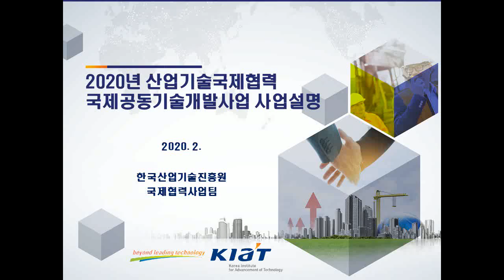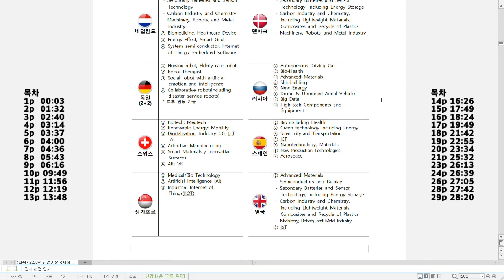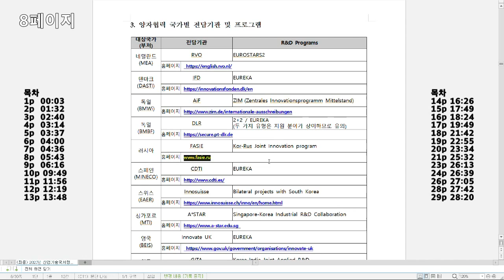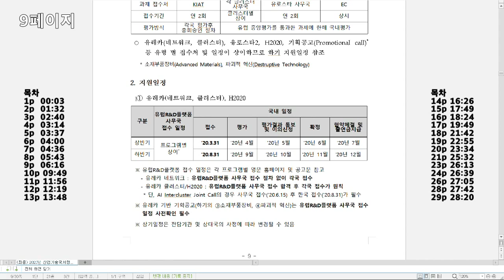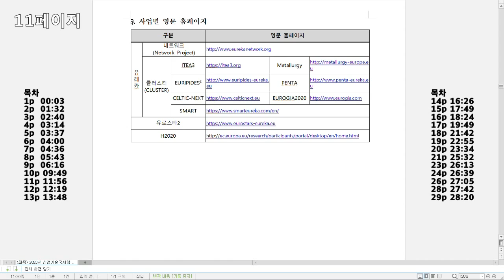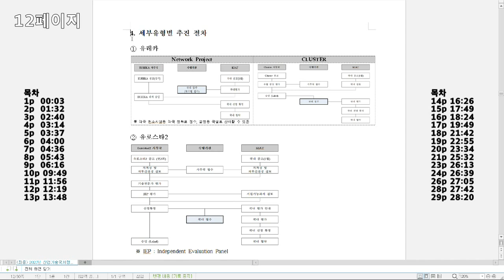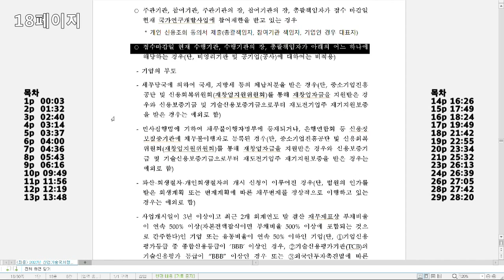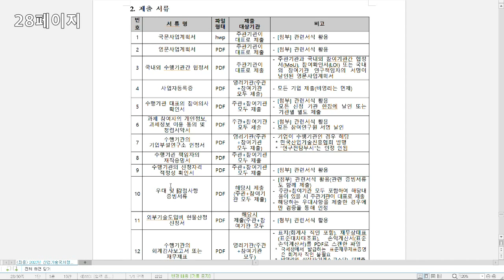2020년 산업기술국제협력사업 국제공동기술개발사업 설명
2020년 산업기술국제협력사업 국제공동기술개발사업 설명 영상입니다.

신종 코로나바이러스감염증 예방을 위해 오프라인 설명회를 취소하고, 온라인으로 사업 내용을 설명드립니다.

사업 내용과 관련하여 궁금하신 점이 있으시면 각 사업 담당자에게 연락하여 주시길 바랍니다.(영상 28:20 참조)

감사합니다.